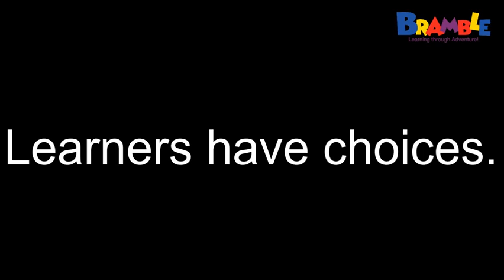Does your Learner truly have a say?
Every child dreams, but not all dreams become real. Society finds fault in the child if he decides to choose his own path. Have you ever thought about the consequence of denying the child his/her right to choose?

This edition of Bramble talks speaks volumes about the Growth of a child in becoming a responsible citizen.